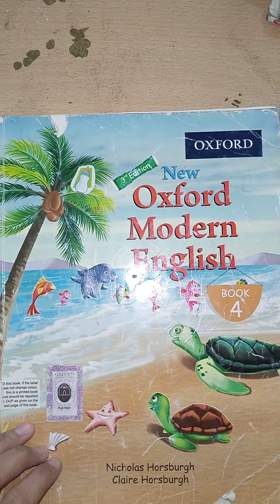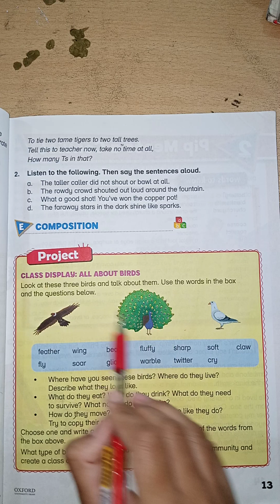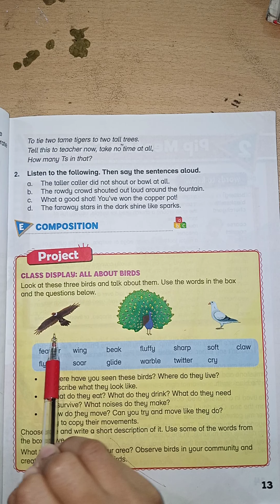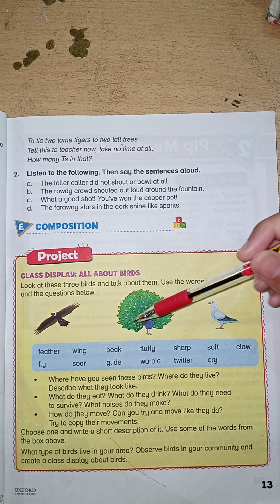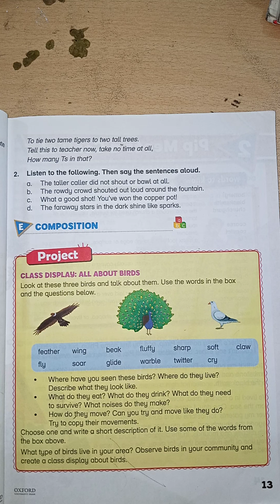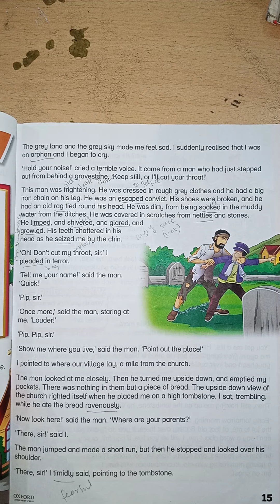A Night in June, Grade 4, Lecture 10